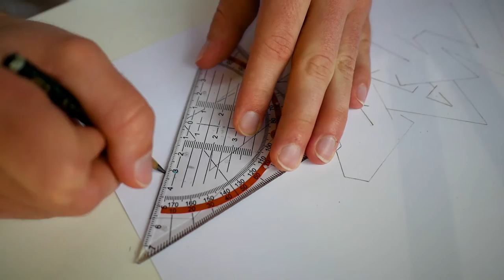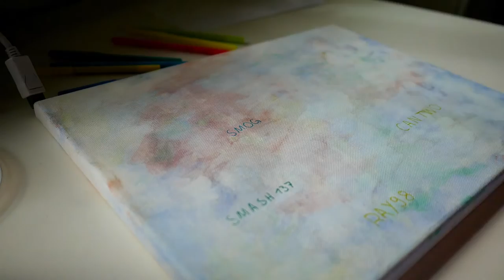MAES 47 Graffiti Canvas - Ray98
» New Graffiti Canvas by Ray98
Word: MAES 47
Equipment: Watercolors, Molotow One4All Marker,
Felt Pens, Pencil